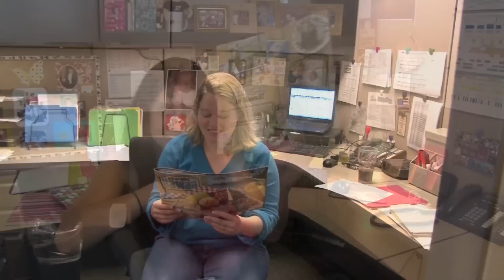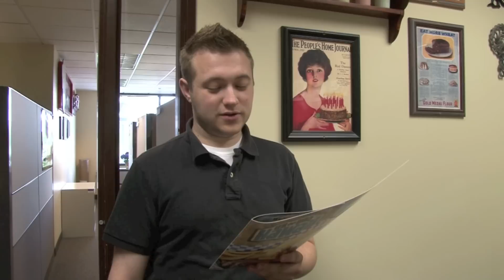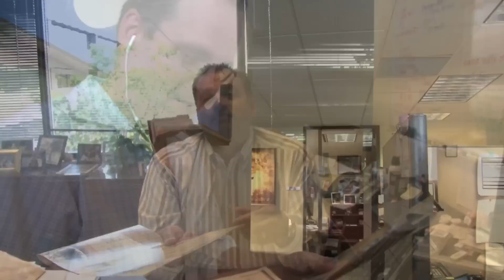How to speak Hawaiian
Our Famous Support Center Team Members attempt to speak some Hawaiian phrases from our latest promotion called the U.S. of BBQ. A big THANK QUE to everyone that volunteered their time and for braving the camera!

Welcome to Famous Dave's Huli Buli Luau!

When Dave discovered that a "luau" was Hawaii's version of having good friends over for a backyard barbeque, he was inspired to created high own taste of paradise. Charcoal-smoked chicken highs glazed with Dave's new Huli Buli BBQ sauce!